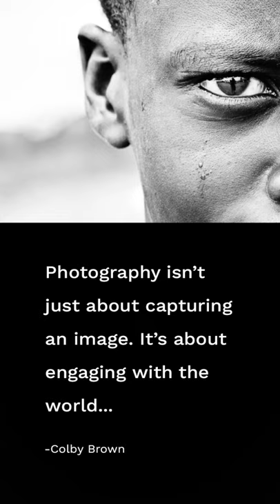Wildlife Photography with Colby Brown | AOV: To the Point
At Sony Kando 3.0, we had the opportunity to sit in on Colby Brown’s Wildlife Photography Workshop. After 13+ years in the field and 80+ countries visited, Colby has become a leader in his craft and a top notch resource for all skill levels. Here are a few key points that he shared with us.

About AOV: To the Point -
We created this micro-series for quick tips, tutorials, and inspiration to fuel you on your creative journey. ⁣ Less time watching, more time creating.